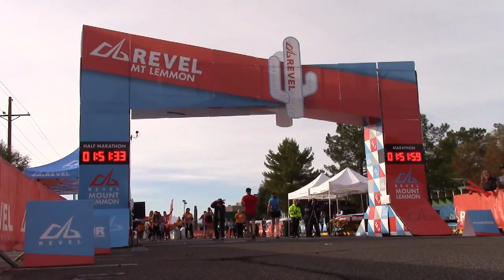2017 REVEL Mt Lemmon Half Marathon: Roxanne Hutson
Roxanne Hutson in the 2017 REVEL Mt Lemmon Half Marathon.